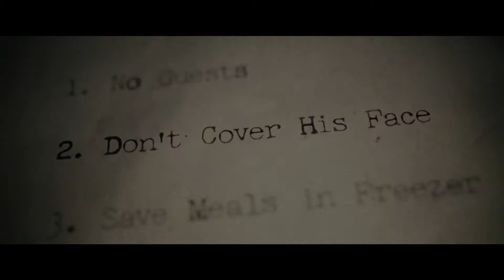The Boy Official Trailer STX Entertainment